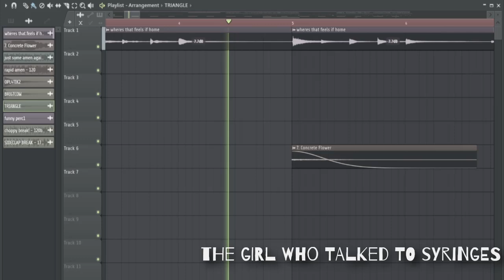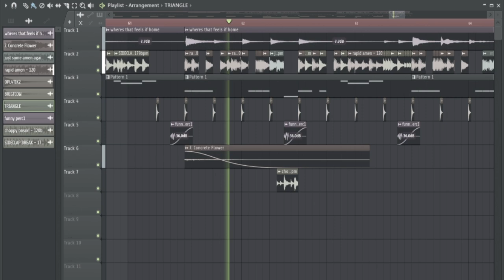the girl who talked to syringes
a new track
all the drum breask I made with ai for fun, then chopped nad stuff

Spotify and Streamign Services Artist Name: GwennyLOL

samples some ibalessigirl interlude
fun thumbnail cus im bored and im good at digital art like editing and shit